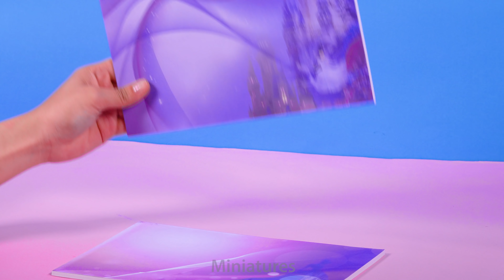DIY Miniature House ~ 10 Minute DIY Miniature Crafts #78